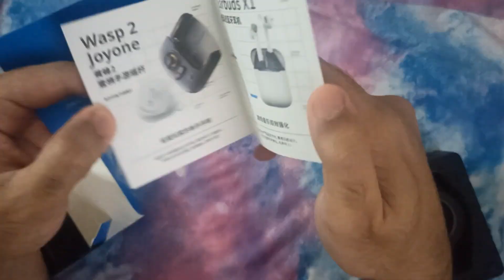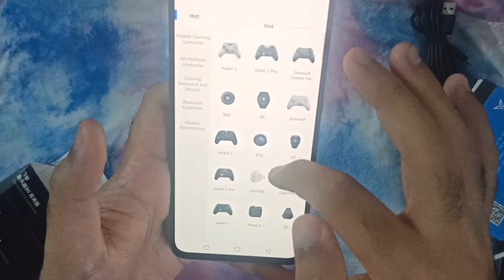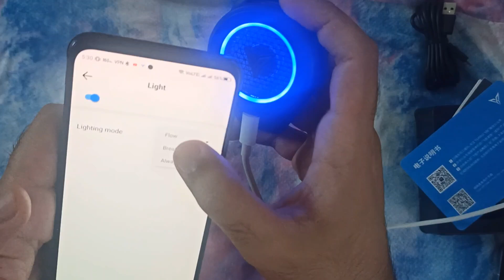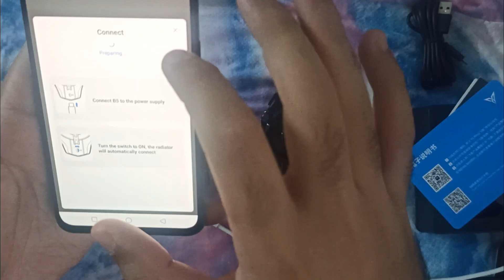تو یخچال کالاف بازی کردم 😳 گوشیم یخ کرد 🥳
سایت معتبر آنتی نوب جهت خرید لوازم گیمینگ موبایل 👇👇👇🥳🏌️

پیج اینستاگرام آنتی نوب 👇👇👇🔥🔥

گوشی پلیر 🔥

Phone Red Magic 8pro

چنل و گپ تلگرام ما 👇👇

لینک دانلود از گوگل👇👇

دسته بازی پابجی
تریگر ۶ انگشتی
خرید تریگر
تریگر موبایل
فن خنک کننده
تریگر ۴ انگشتی
دسته ۶ انگشتی موبایل
دسته بازی موبایل

دسته بازی هشت انگشتی
تریگر بازی هشت انگشتی

trigger handjoy m03k
joystick handjoy m03 gameplay
 hand joy flydigi 6fingers

cooling fan flydigi b5
cooling fan flydigi b6
فن خنک کننده فلای دیجی b6